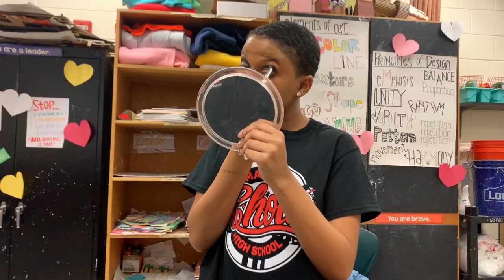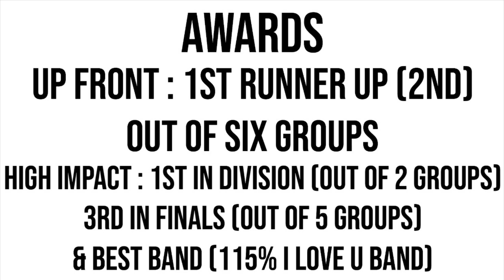Show Choir Competition Vlog (Cloverhill)